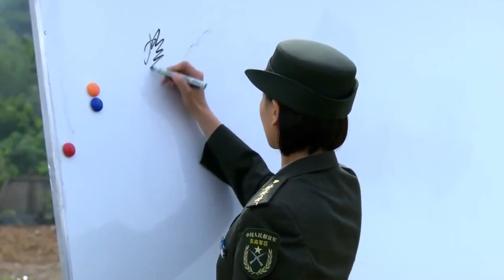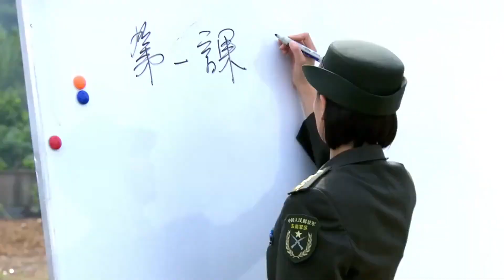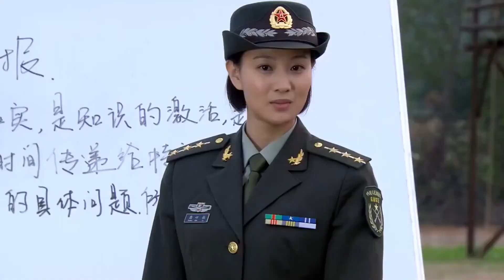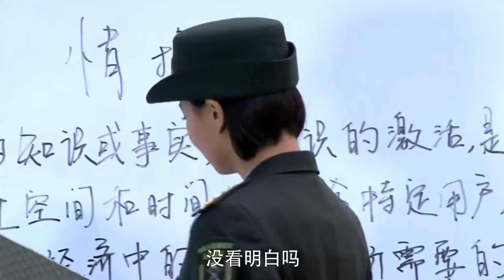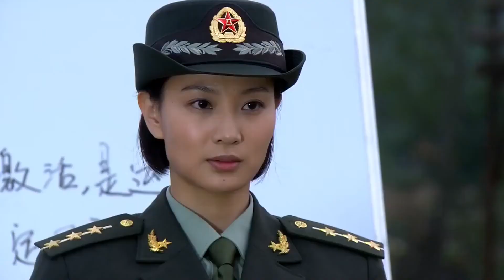教官跟何晨光杠上了，竟這麽針對他，其他兵都跟著遭罪